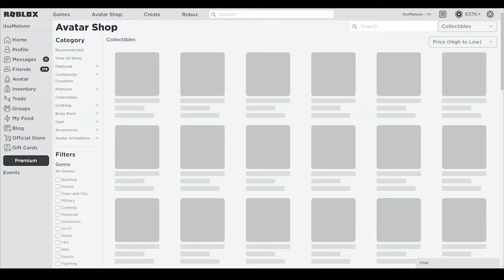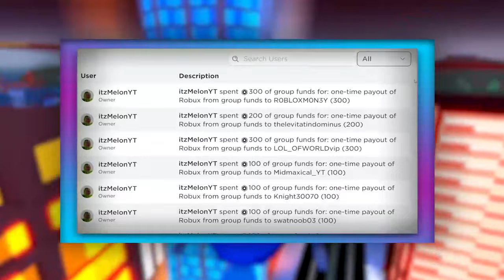Funky Friday (AUGUST 2021) ALL *NEW* SECRET OP CODES!? Roblox Funky Friday